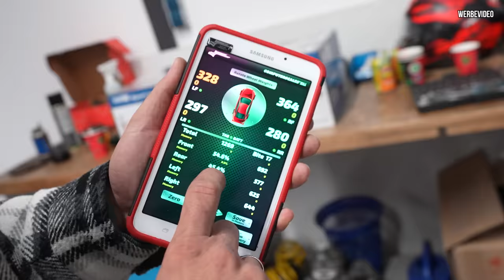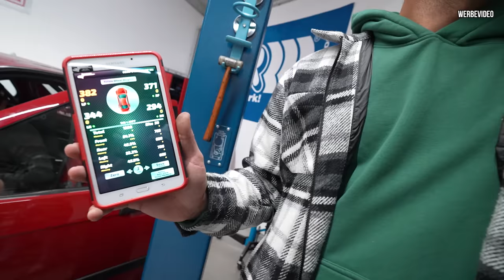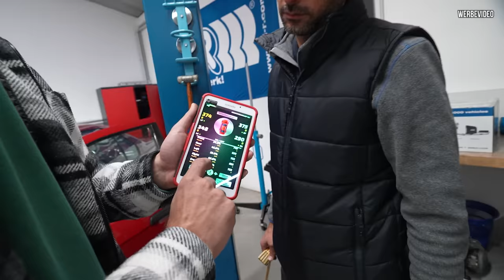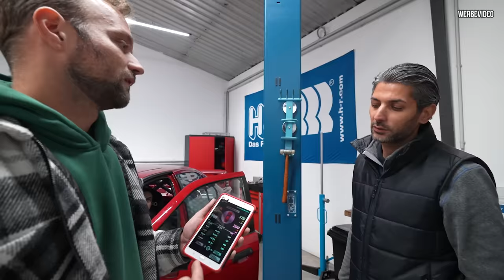WAS macht eigentlich Bennys E36? Es gab natürlich ein UPGRADE! 😁